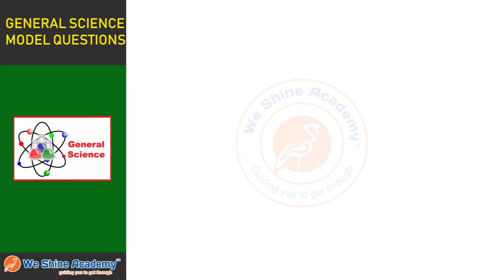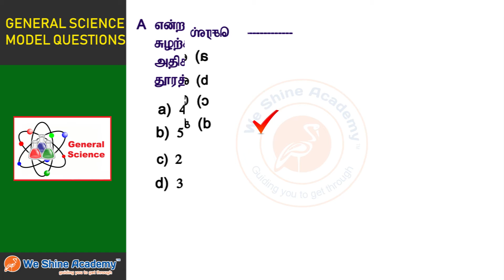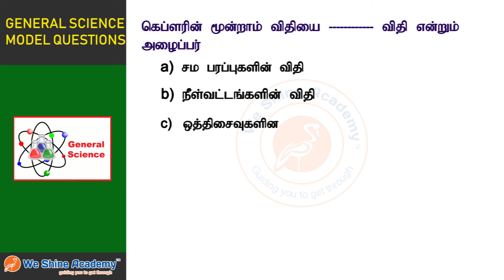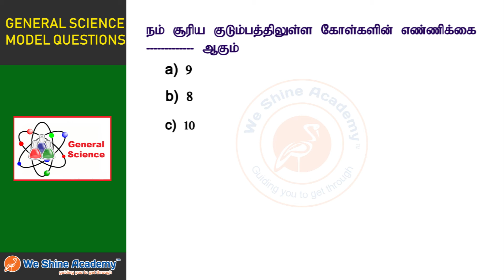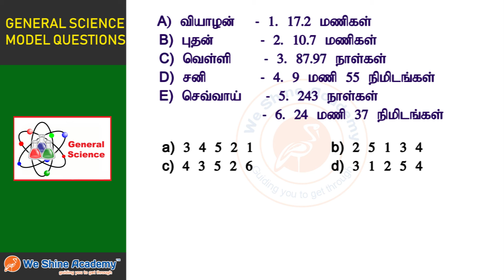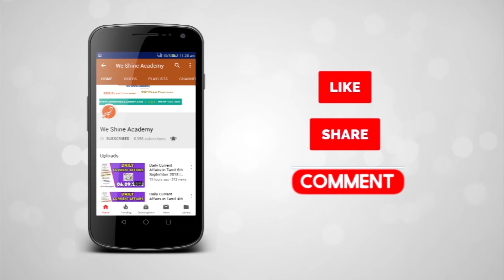9th Standard General Science Model Questions Term3 Chapter 3 | TNPSC, RRB, SSC | We Shine Academy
We Shine Academy Watch 9th Standard General Science Model Questions Term III Chapter 3, from the Experts of Best TNPSC Coaching Centre in Chennai.

notification/

Category